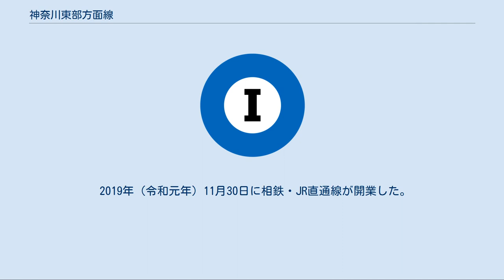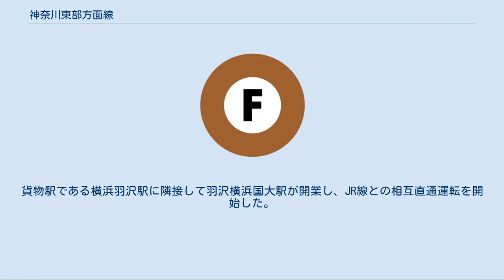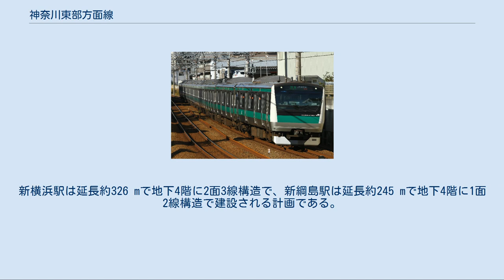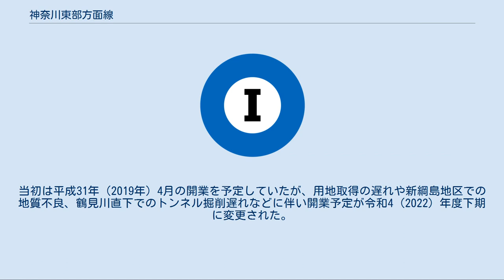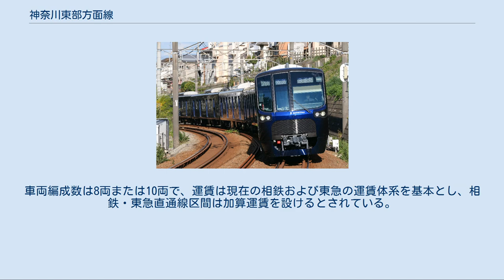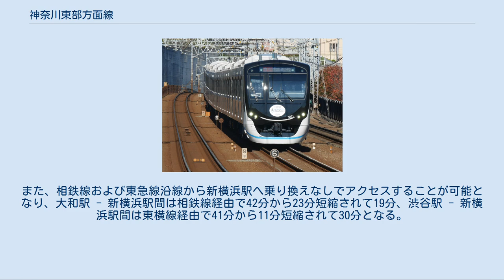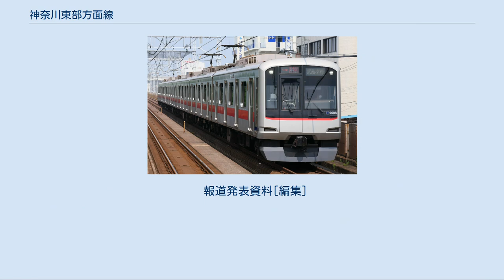神奈川東部方面線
計画・建設中の日本の鉄道路線
神奈川東部方面線（かながわとうぶほうめんせん）は、相模鉄道本線西谷駅から東海道貨物線横浜羽沢駅付近を経由して東急電鉄東横線・目黒線日吉駅までを結ぶ鉄道路線計画の名称である。
 神奈川東部方面線は2000年（平成12年）運輸政策審議会答申第18号に基づく路線であり、都市鉄道等利便増進法の速達性向上事業として整備が進められている路線である。
鉄道建設・運輸施設整備支援機構（鉄道・運輸機構）が鉄道施設を建設・保有し、相模鉄道（相鉄）および東急電鉄（東急）が営業を行う。
鉄道・運輸機構による事業名称は、西谷駅 - 横浜羽沢駅付近が相鉄・JR直通線、横浜羽沢駅付近 - 日吉駅が相鉄・東急直通線である。
2019年（令和元年）11月30日に相鉄・JR直通線が開業し、東日本旅客鉄道（JR東日本）との相互直通運転を開始した。
相鉄・東急直通線は2022年度下期に開業予定であり、東急東横線および東急目黒線と相互直通運転を行う計画である。
なお、営業主体である相鉄および東急は、2018年12月に西谷駅 - 新横浜駅間の路線名称を相鉄新横浜線、新横浜駅 - 日吉駅間の路線名称を東急新横浜線と発表している[報道 1][報道 2]。
以降、本記事では原則として鉄道・運輸機構の事業名称を用いて記述する。
 1966年（昭和41年）7月の都市交通審議会答申第9号にて、検討すべき路線として、6号線：東京方面 - 勝田（港北ニュータウン） - 二俣川 - 湘南台 - 平塚が位置付けられた。
勝田で高速鉄道（地下鉄）3号線（本牧 - 山下町 - 伊勢佐木町 - 横浜 - 新横浜 - 勝田）と4号線（鶴見 - 末吉橋 - 綱島 - 勝田 - 元石川間）に、湘南台で1号線（伊勢佐木町 - 上大岡 - 戸塚 - 湘南台間）と連絡する予定であった。
その後、 1972年（昭和47年）3月の都市交通審議会答申第15号にて、東京6号線（都営三田線）の検討区間として清正公前 - 港北ニュータウン方面が位置づけられた。
二俣川 - 平塚間については、事業主体が決定していなかったところ、相鉄が免許を取得し、1976年（昭和51年）から1999年（平成11年）にかけていずみ野線として二俣川 - 湘南台間を開通している。
湘南台 - 平塚間については現在も相鉄が延伸免許を保持しているが、実現する見通しは立っていない。
 一方、1981年（昭和56年）12月に神奈川県知事、横浜市長、川崎市長が３首長懇において、新横浜 - 川崎 - 羽田空港の新線構想に合意したと発表した。
 詳細は「羽田アクセス線 (新横浜)」を参照 このような背景を踏まえて、 1985年（昭和60年）7月の運輸政策審議会答申第7号において、「二俣川から新横浜を経て大倉山・川崎方面へ至る路線の新設」として、二俣川 - 鶴ヶ峰 - 上菅田町 - 新横浜 - 大倉山、新横浜 - 下末吉 - 川崎が位置づけられた。
また、検討路線として川崎 - 臨海部方面が位置づけられた。
さらに、「東京急行電鉄東横線の複々線化および目蒲線の改良」として東横線 大倉山 - 多摩川園間の複々線化と目蒲線 多摩川園 - 目黒間の改良、「東京6号線（現 都営地下鉄三田線）および東京7号線（現 東京メトロ南北線）と目黒駅において相互直通運転を行なう」ことが示された 。
 1997年（平成9年）2月21日に二俣川 - 大倉山間で東海道貨物線の羽沢駅に接続させ、新横浜 - 川崎間を中止する案が、横浜市議会で議論されたが、この時は採用されなかった。
翌1998年（平成10年）4月には羽田アクセス協議会が神奈川東部方面線協議会に名称変更した。
 2000年（平成12年）1月の運輸政策審議会第18号答申において「神奈川東部方面線（仮称）」として、二俣川 - 新横浜 - 大倉山に路線を新設し、大倉山駅において東京急行電鉄東横線と相互直通運転を行うとされた。
相鉄は当初、神奈川東部方面線という計画について、ターミナルである横浜駅の乗客が減少するという致命的な理由を始めとするいくつかの問題点からこの計画に乗り気ではなかった。
しかし、少子高齢化による乗客数の減少という将来を見据えて考えを一転させ、東京都心および埼玉県方面への乗り入れに対して意欲的な姿勢をとるようになった。
そして、2004年9月、路線の利便性を高めるために横浜駅を経由しないJRとの直通運転計画に踏み切る...